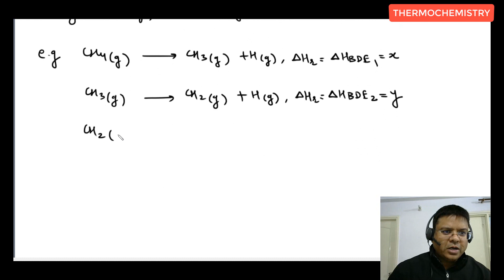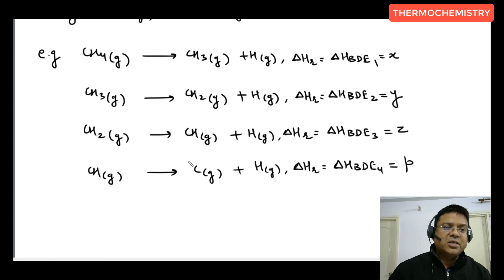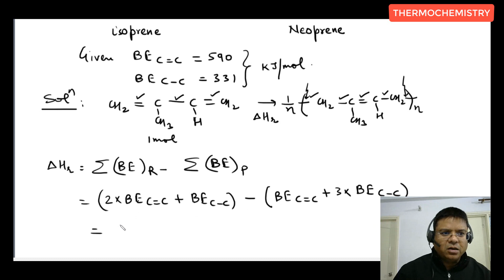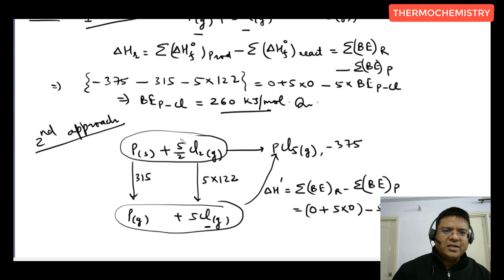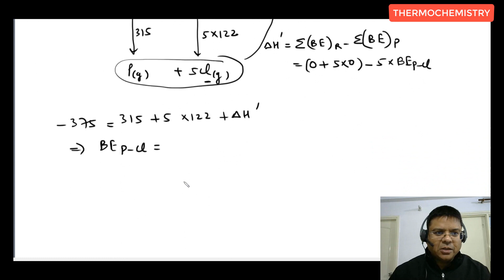5 Enthalpy of phase transformation | Bond enthalpy | IIT JEE main advanced | chemistry class 11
Topics covered in this lecture  with timestamp :
00:00 Enthalpy of Phase Transformation: Introduction to enthalpy changes associated with phase transitions, including fusion (melting), vaporization, and sublimation.
00:52 Enthalpy of Fusion: Explanation of the enthalpy change required to convert one mole of a solid substance into its liquid state at constant temperature and pressure.
02:45 Enthalpy of Vaporization: Explanation of the enthalpy change required to convert one mole of a liquid substance into its gaseous state at constant temperature and pressure.
04:23 Enthalpy of Vaporization: Explanation of the enthalpy change required to convert one mole of a liquid substance into its gaseous state at constant temperature and pressure.
08:15 Bond Enthalpy: Introduction to bond enthalpy, which is the energy required to break one mole of a specific type of bond in a gaseous molecule.
08:30 Bond Dissociation Enthalpy: Explanation of bond dissociation enthalpy, which is the average bond enthalpy in a specific type of bond averaged over a range of different molecules.
13:20 Average Bond Enthalpy or Bond Enthalpy: Discussion on the concept of average bond enthalpy and its application in calculating enthalpy changes in chemical reactions.
17:48 Application of Bond Energy: Examples demonstrating the use of bond enthalpies in calculating enthalpy changes in chemical reactions.
22:45 Calculate enthalpy of polymerisation per mole of isoprene.
28:20 Find average P-Cl bond energy in PCl5.
32:00 Second Approach to Solve the Problem: Alternative method for calculating the average P-Cl bond enthalpy in PCl5.